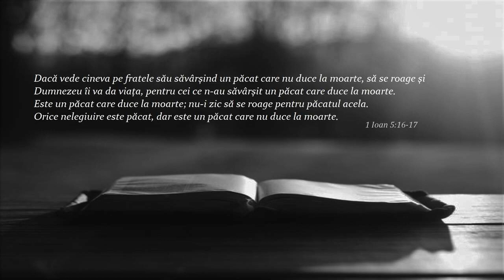Este un păcat care duce la moarte; nu-i zic să se roage pentru păcatul acela (1 Ioan 5:16-17)